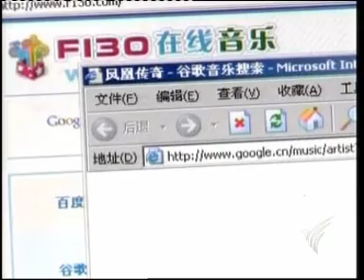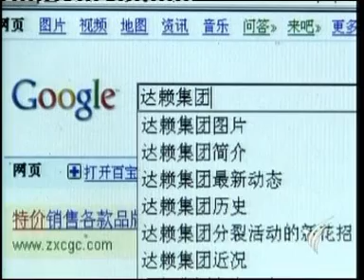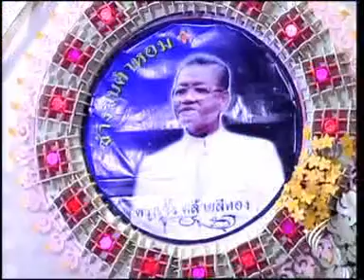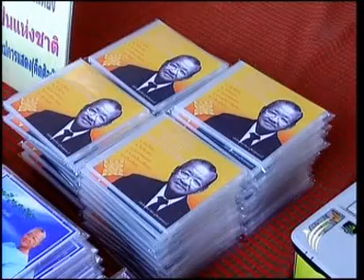23MAR10 THAILAND's NEWS 8of10; PART8